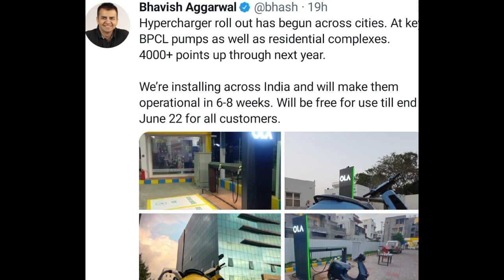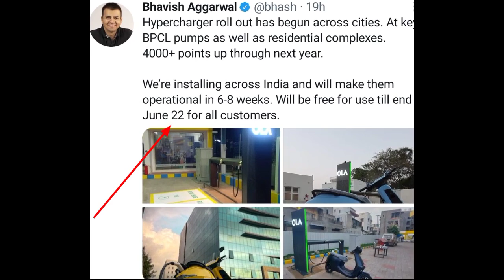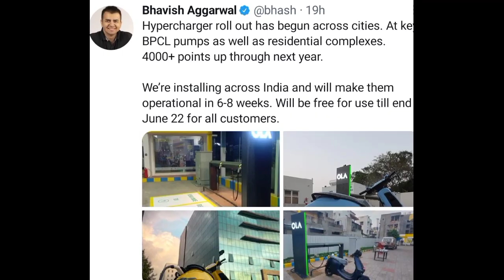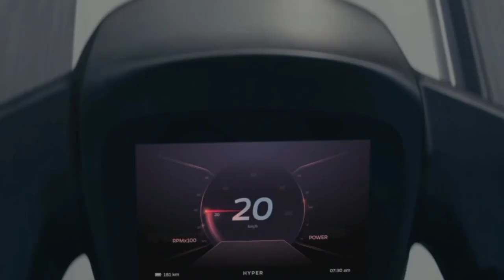OLA Electric Scooter New Update |Ola latest Updates 2022 |Ola electric scooter s1 & S1 Pro New News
Ola new updates
How to cancel ola electric scooter
How to cancel ola electric scooter booking
How to cancel ola electric scooter purchase
Ola electric scooter purchase amount 20000 deduct but no confirmation msg receive
How to book ola electric scooter by ola app
ola electric scooter on road price Ola s1
Ola electric scooter s1pro top speed
ola electric scooter s1
ola s1pro
simple one
simple energy